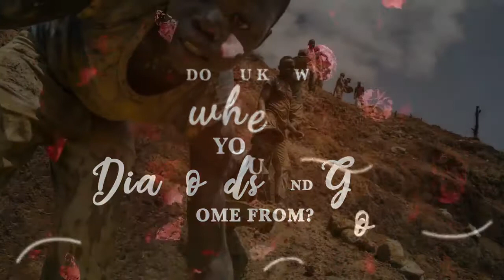Valentine’s Day Tainted Jewelry Supply Chains